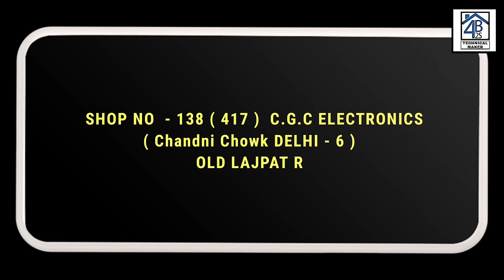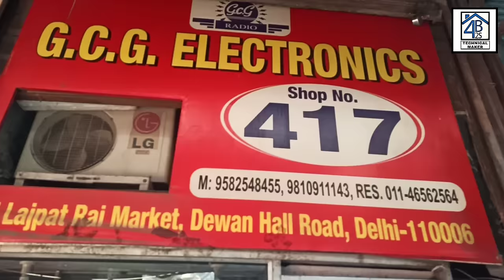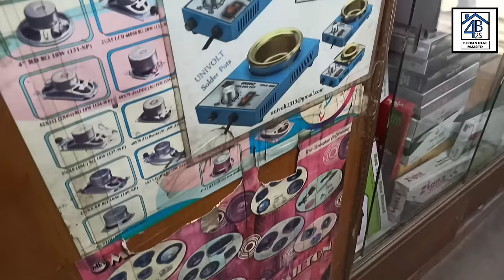All types original speakers - Sony, jbl, tv, amplifier, car, woofers | lajpat rai market delhi - 6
So,
hello guys!!

G.C.G ELECTRONIC SHOP OWNER NO .

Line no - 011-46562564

PHONE NUMBERS -

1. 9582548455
2.

ADDRESS - shop no. 417 old lajpat rai market, delhi-6

Thanks for be a viewer.

➡ karaoke system:-